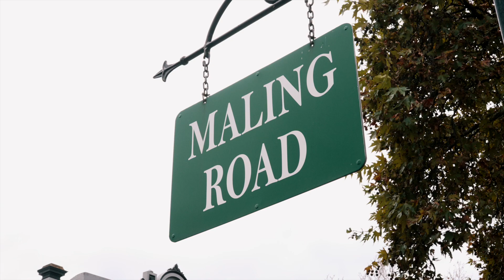For Sale | 268 Canterbury Road, Surrey Hills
Colliers and Gross Waddell ICR are delighted to offer for sale 268 Canterbury Road (Cnr Redvers Street), Surrey Hills, a state-of-the-art two-level office building with a total lettable area of 1,550m².

The property is for sale via Expressions of Interest closing Thursday 1st July 2021 at 3pm. For more information regarding this opportunity please contact the exclusive selling agents below.